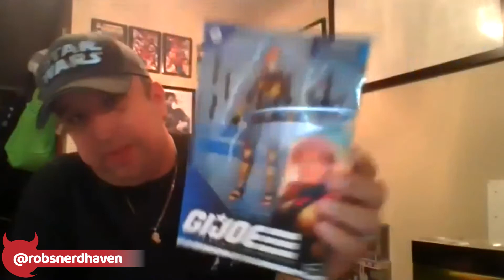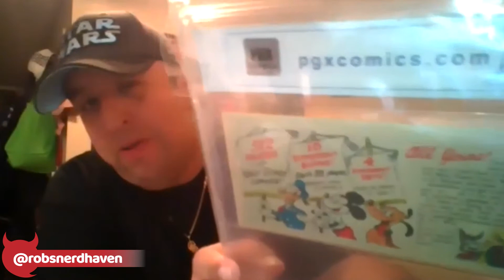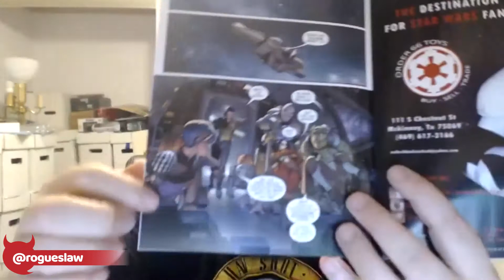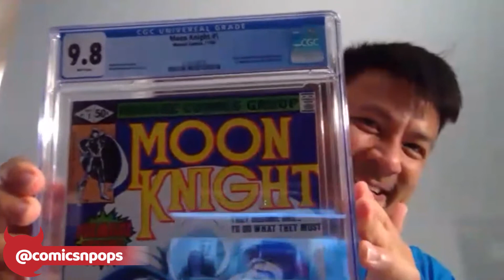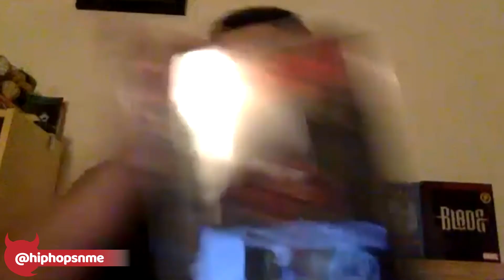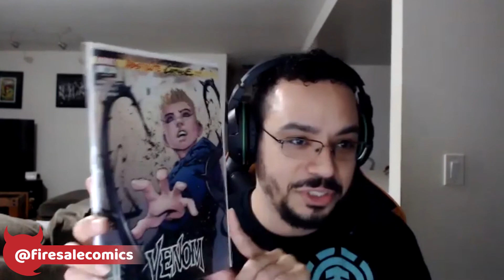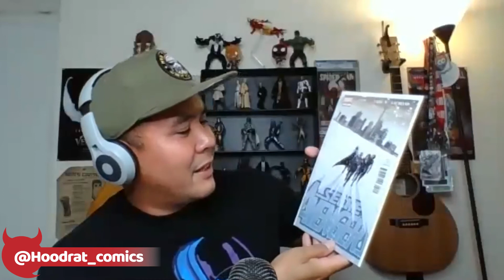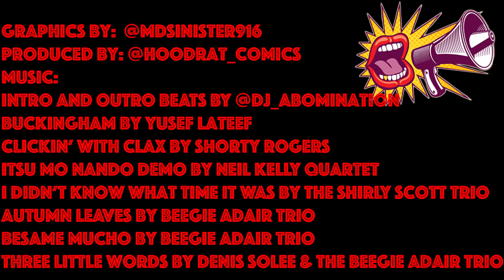Mail Call with TeamNerdHerd Session #13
We got's stuff.  Like lots of stuff.  Click that play button and see what books and collectibles we got last week!

For more comic book and collectible content follow the TeamNerdHerd Crew on instagram at @rogueslaw, @robsnerdhaven, @harutachibana5, @hiphopsnme, @funnybob85 @reb00t_r0b0t_charly_mung916.